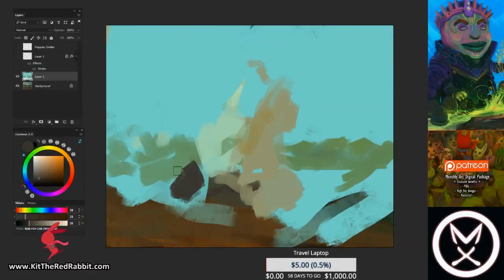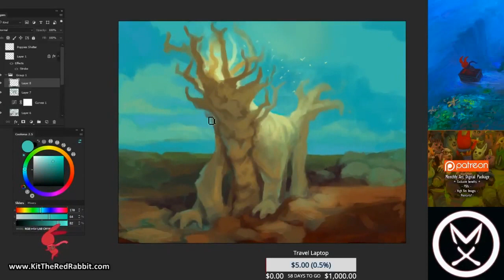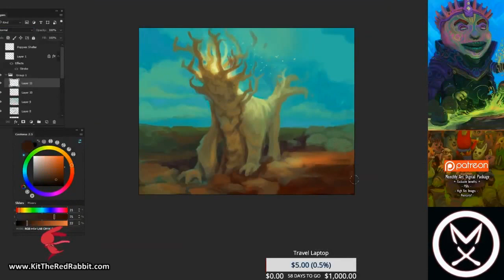Speedpaint #287 'Ala' [Timelapse]